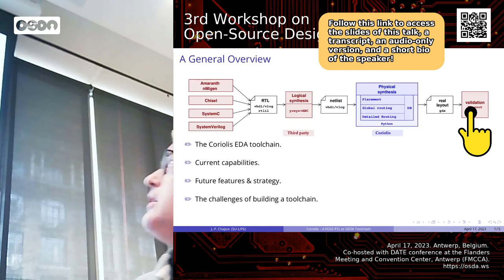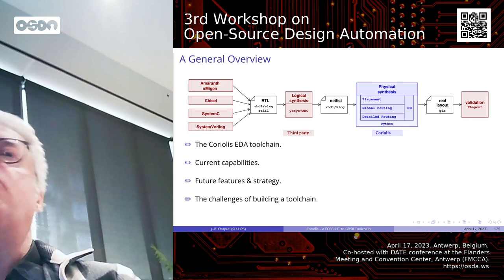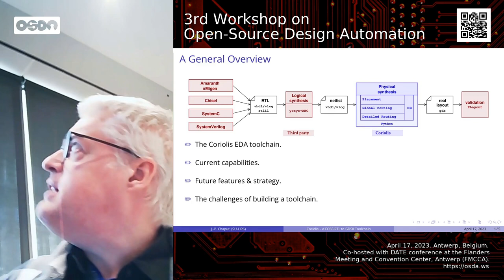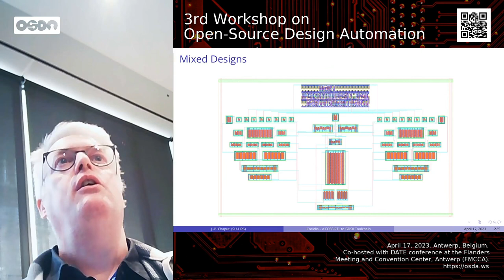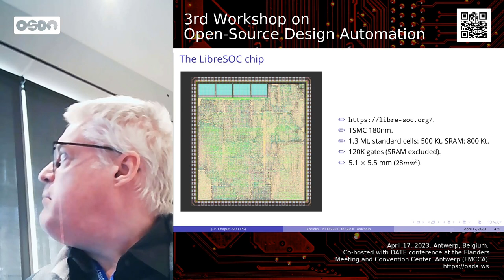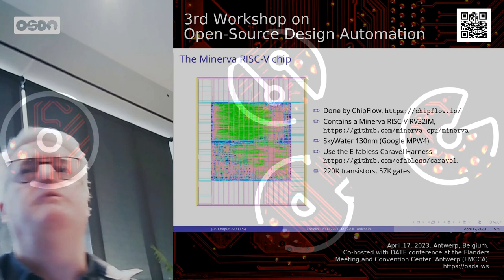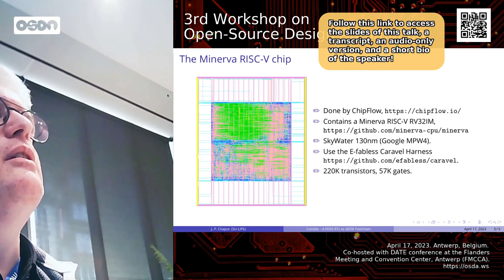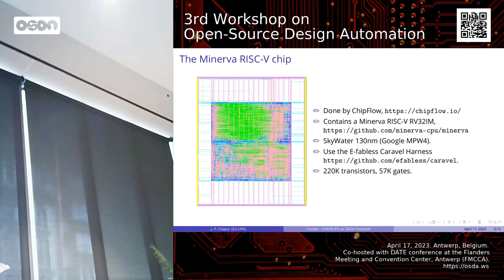Coriolis: A FOSS RTL to GDSII Toolchain -- Jean-Paul Chaput at OSDA 2023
Jean-Paul Chaput  at the 3rd Workshop on Open-Source Design Automation, co-hosted with DATE conference at the Flanders Meeting and Convention Center Antwerp (FMCAA) in Antwerp, Belgium, on April 17, 2023.

For access to the slides of this talk, a transcript, and audio-only version, and a short bio of the speaker, please follow this link: